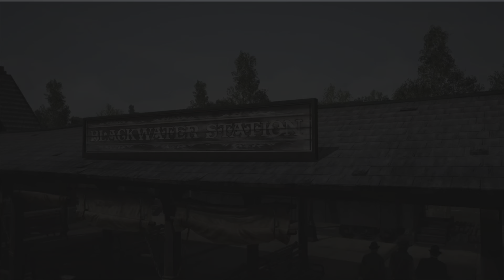Red Dead Redemption 1 Part 1